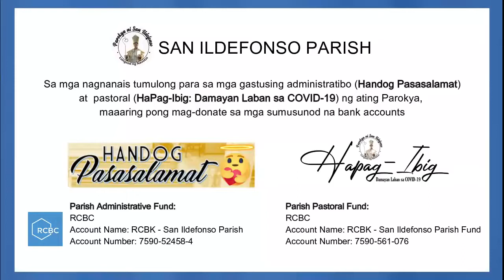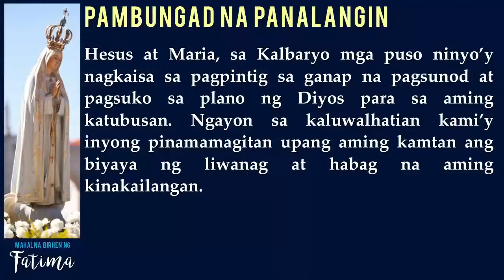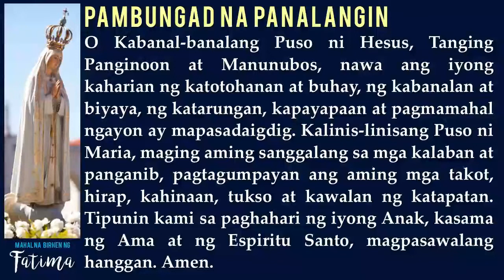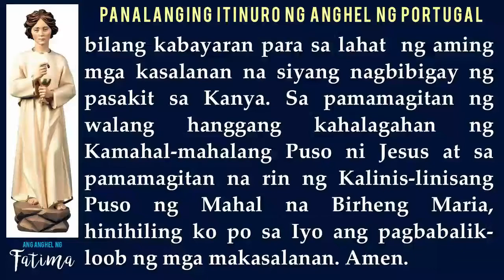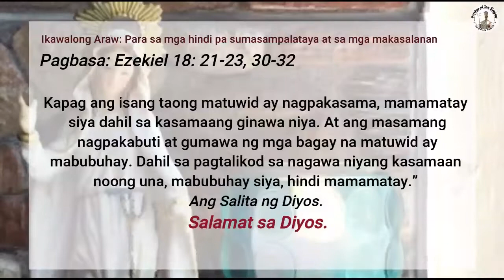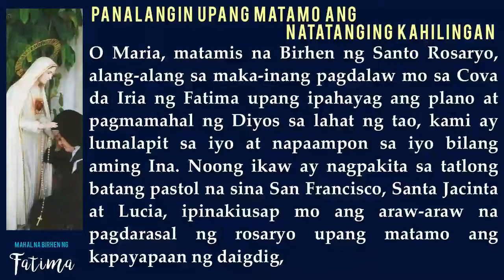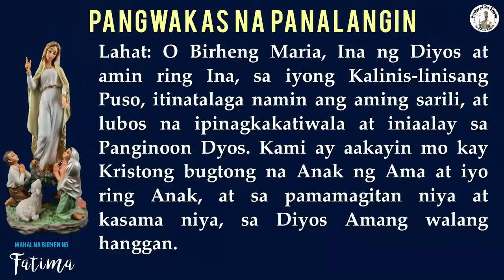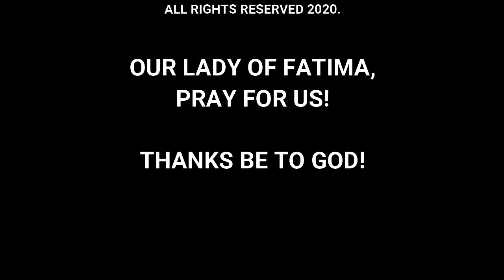Ikawalong Araw ng Nobena sa Karangalan ng Mahal na Birhen ng Fatima